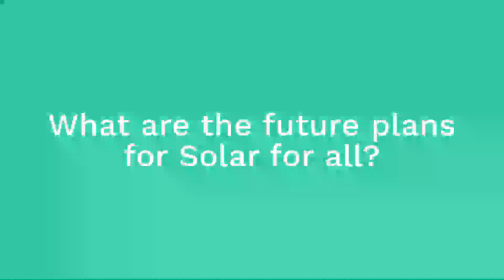Sun4All | Interview with Max Joel (NYSERDA) about the New York State initiative "Solar for all"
Max Joel, Director at the New York State Energy Research & Development Authority (NYSERDA) tells us about Solar for all, the successful utility bill assistance programme that inspired the Sun4All financial support scheme.
He explains how the Solar for all initiative works in New York State, what challenges were faced in implementing it, what are the next steps, and also shares some useful insights for European cities or utilities who would like to replicate this scheme.

00:00 What is Solar for all?
01:58 What were the challenges?
03:36 What advice would you give to a city who would like to replicate the initiative?
04:45 What are the future plans for Solar for all?